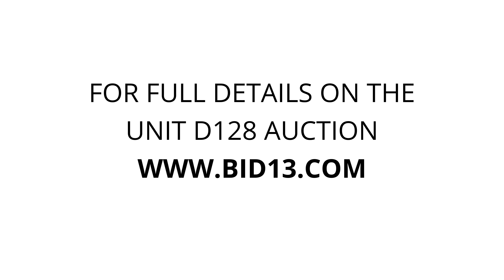Stop and Store - Dover - Unit D128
boat, dresser, lawn-mower, chairs, electronics, antiques, boxes, totes, helium-tank, Tires, towns, speakers, Cart, extension-cords, Tarps, Miscellaneous